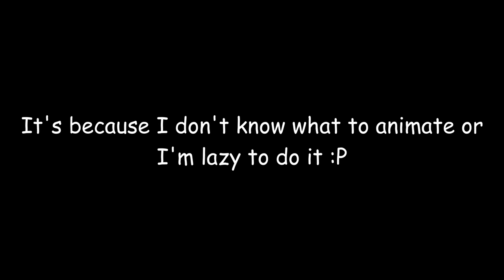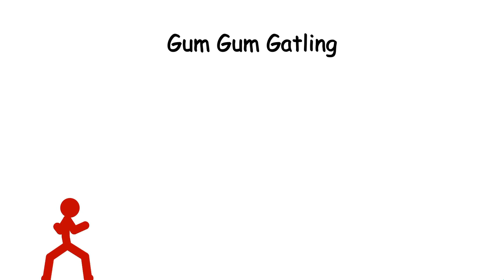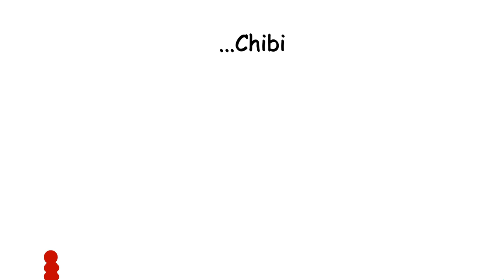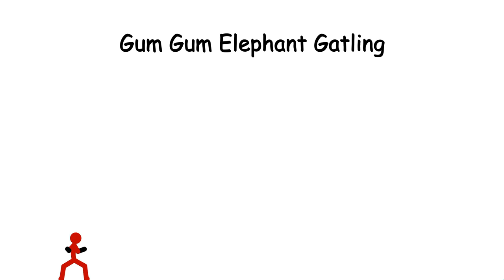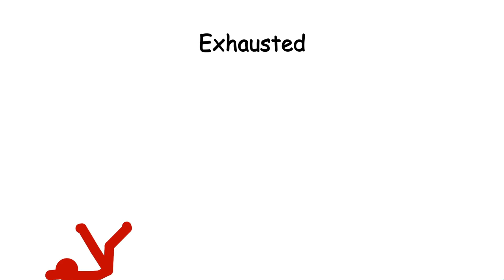All Luffy Skills in Stickman (StickNodes)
This Animation is just Luffy doing his Gum Gum Skills
Have nice day/night :3

I made this with StickNodes.